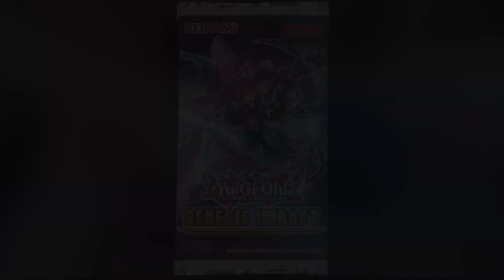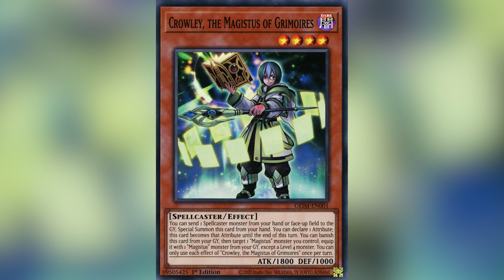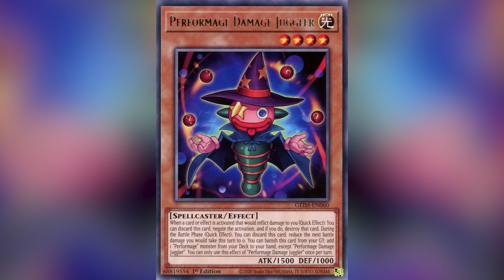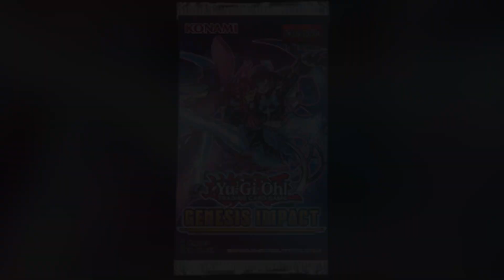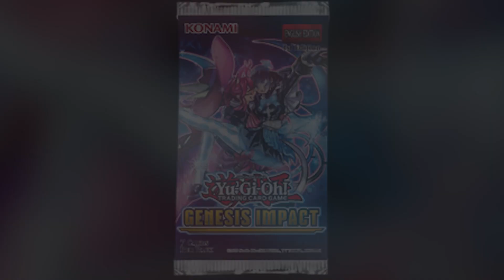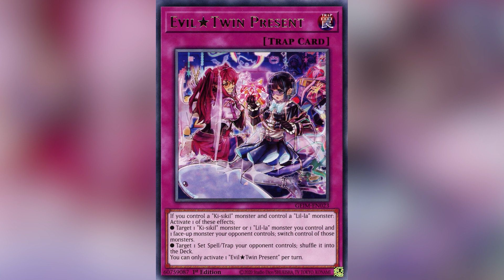Special Video: Genesis Impact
This video is about the cards I am looking for in YuGiOh Genesis Impact